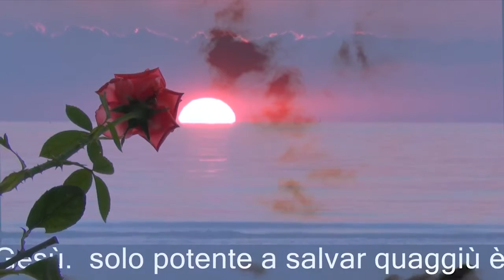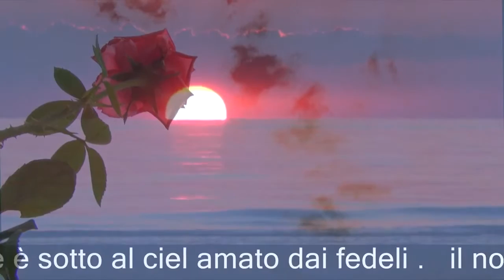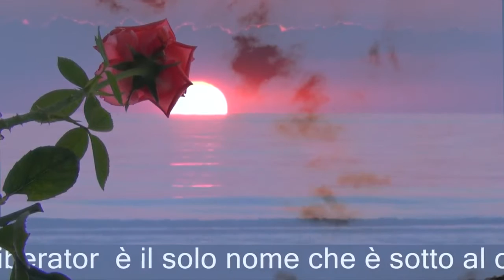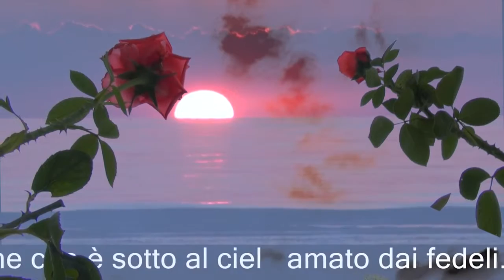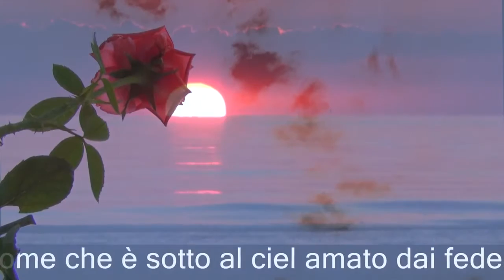092 il nome di Gesù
raccolta di inni e cantici spirituali.

Canto Cristiano - Glorioso è il nome di Gesù canta- Ginella Castelnuvo.